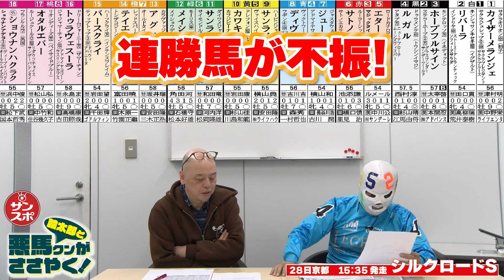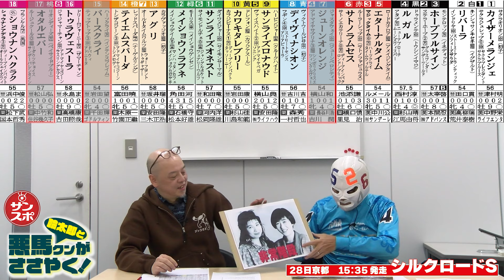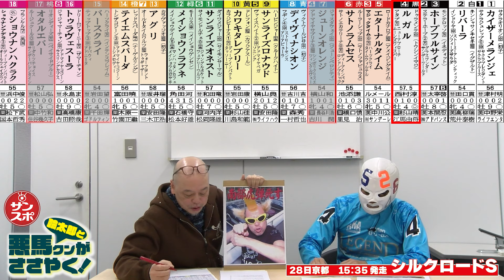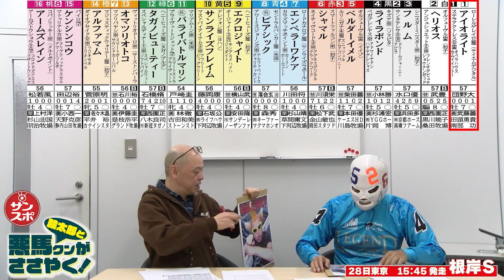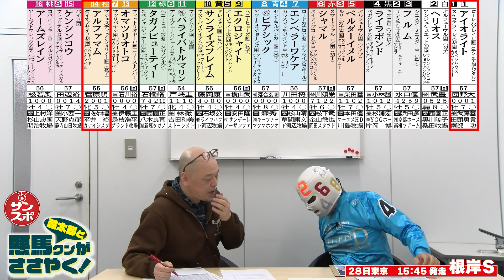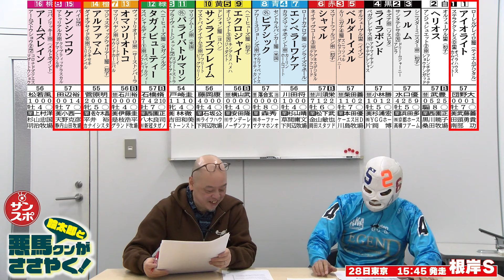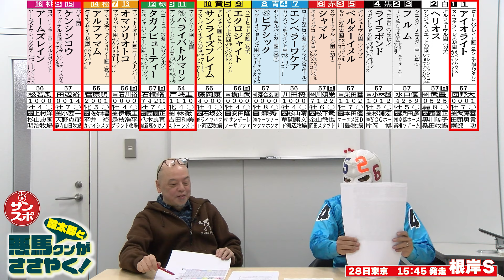【2024シルクロードS＆根岸S】悪馬クンの思い出も相まって、ミヤコからシルクへ…非常階段馬券!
大阪サンスポちゃんねるでは、いろいろな楽しい動画をアップしていきます。